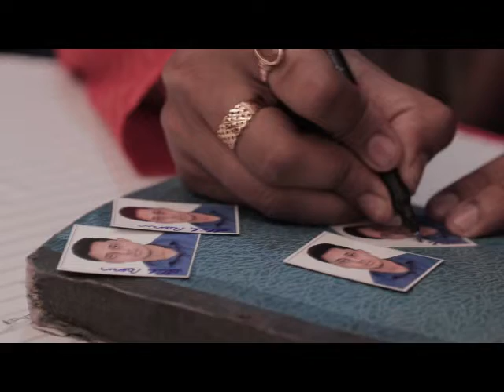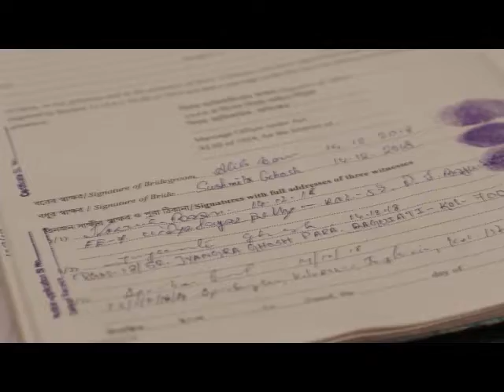New beginning || Alik weds Sushmita|| Our wedding vlog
We started a new of our life..This is our registry marriage video.

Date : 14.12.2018